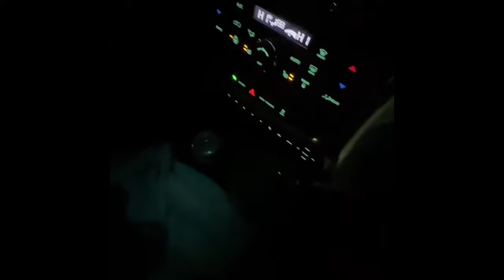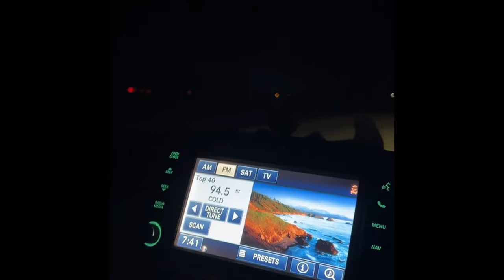It’s Friday! Yay!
Helped out at the nursing home, went to aunt Vicki’s house and then went to the bar, ate and had a few drinks and came home by 10:00 pm!